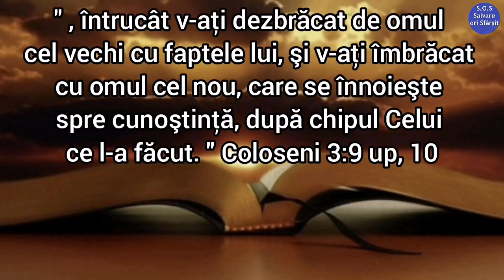10 Ianuarie. Cheia transformării.(audio)